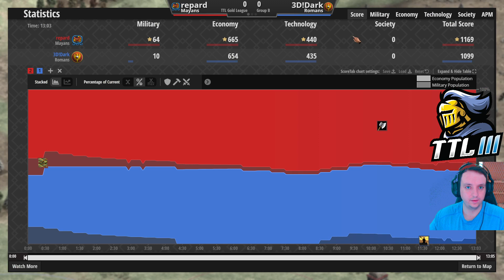repard vs Dark Full Set - TTL Gold League hosted by T90